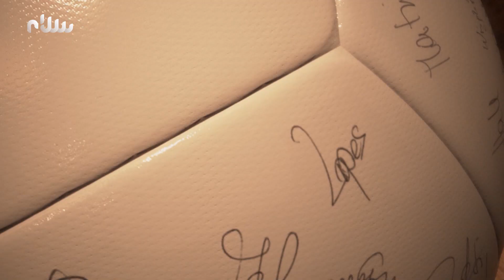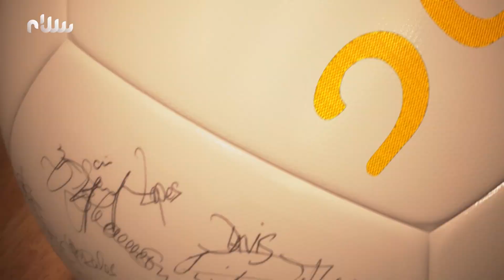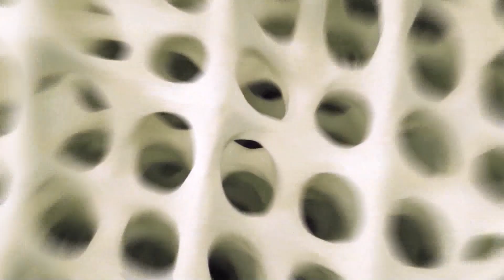كارة وعبود | محمد الغنودي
اللاعب "محمد الغنودي".. ضيف

Wama Center - Janzour
HOMMER
(Oland) مجموعة غالية الدوائية

كارة وعبود.. يأتيكم كل اثنين ⏰ 09:00 مساءً
يعاد الأربعاء ⏰ 01:00 فجرًا والأحد ⏰ 11:00 مساءً